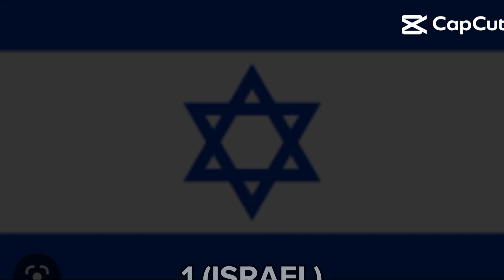TOP 7 NEGARA YANG MEMBENCI MAHATHIR MOHAMMAD || TERMASUK ISRAEL DAN SERBIA